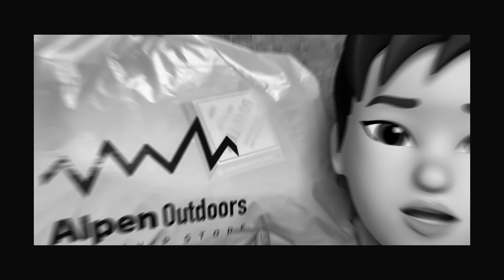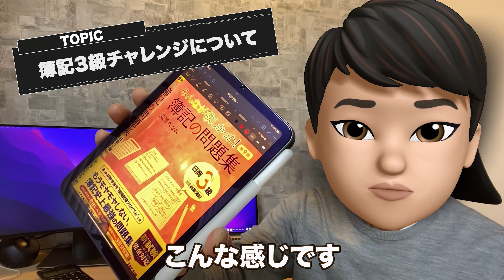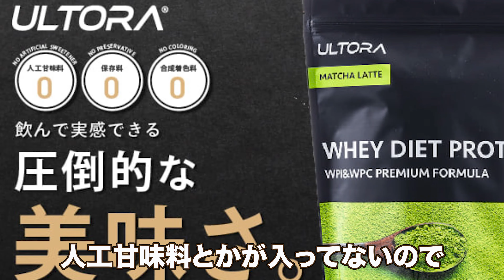【懸垂】４２歳が懸垂マシーンを４ヶ月取り組んでみました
BARWINGチンニングスタンド

参考文献：シャンプーをやめると、髪が増える 抜け毛、薄毛、パサつきは“洗いすぎ"が原因だった!  宇津木 龍一 さま

ゴールドスタンダード　ホエイプロテイン　ダブルリッチチョコレート

Amazon
▶︎抹茶
▶︎チョコ
▶︎ストロベリー

サプリ「ビタパワー」

★編集技術はここで学びました。

SONY α7C
SONY 20mm F1.8 G

関連動画
【Pull-up】懸垂一ヶ月で3000回！一ヶ月で必ずメンタルも肉体も強くなる方法！

■使用曲
Music from Uppbeat (free for Creators!):